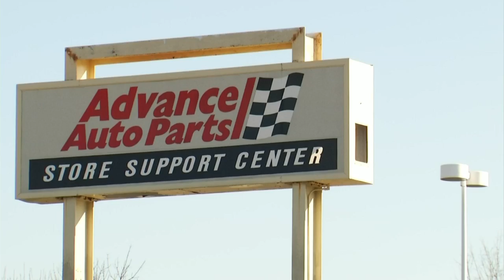Advance Auto Parts shifting HQ to North Carolina, Roanoke jobs to remain intact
Advance may be shifting from Roanoke, but no jobs are leaving the Start City.